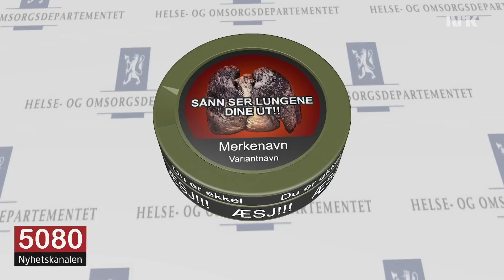Røykpakker skal merkes med irriterende LinkedIn-invitasjoner